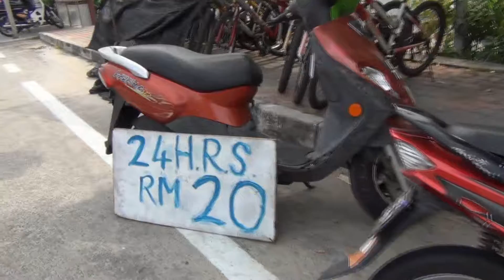Pangkor Island - getting around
A brief look at the ways to get around the island ...